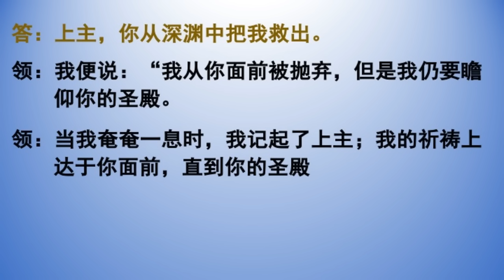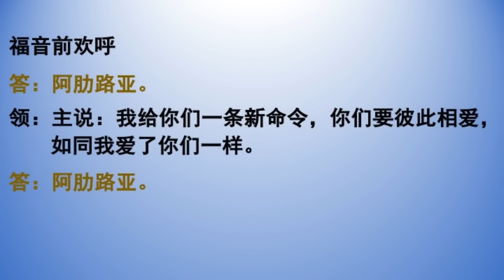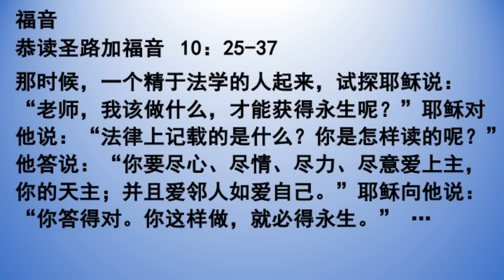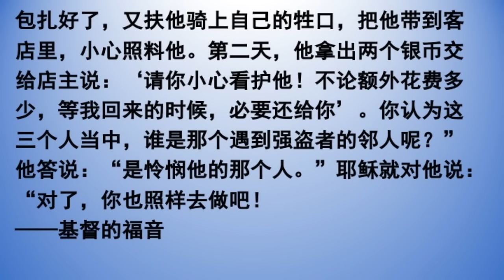2023 10 09 星期一 每日圣道礼仪 主徒会张伟刚神父主持Mandarin Liturgy of the Word celebrated by Fr Luke Zhang, CDD